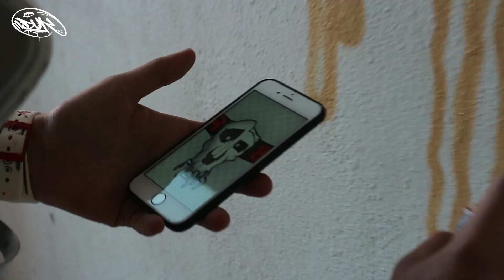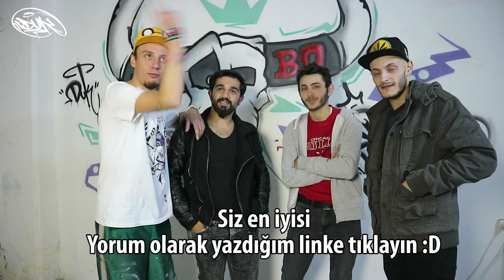Babo Films'e Sürpriz Graffiti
Babo Films Ofisine aniden graffiti yapmaya karar verdik ama Mete ve Abdullah'ın durumdan haberi yok. Onların tepkileri ile beraberinde Murat'ın aklına gelen efsane fikri de değerlendirelim dedik. Sokaklara çıkıp arabaları boyadık mutlaka izleyin... :D

Instagram ➜ @zeyzeyorakli